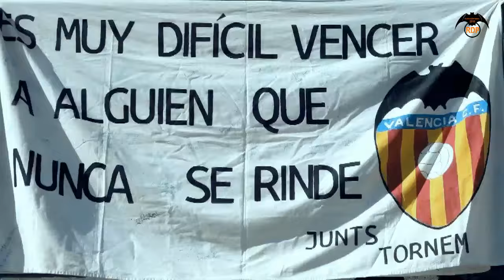PROMO VALENCIA CF FEMENINO vs FUNDACIÓN ALBACETE NEXUS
VÍDEO PROMO DEL PARTIDO DE LA LIGA IBERDROLA (TEMPORADA 16/17) A DISPUTAR EL 24 DE SEPTIEMBRE DE 2016 ENTRE LOS EQUIPOS  VALENCIA CF FEMENINO Y FUNDACIÓN ALBACETE NEXUS.
AMUNT VALENCIA FEMENINO !!!
No olvides visitar VCFplay donde encontrarás las mejores y más exclusivas imágenes del Valencia CF.
Y como no,agradecer las estupendas fotografías de nuestras penyistas Cristina Ruipérez Crespo y Bonny Gimenez Lopez